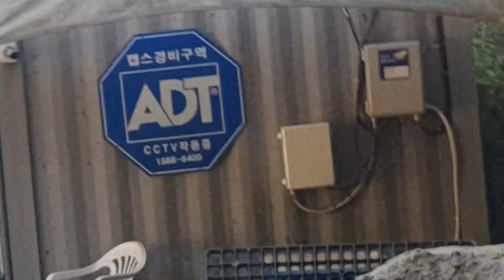지금 이순간...진천Rc서킷~☆